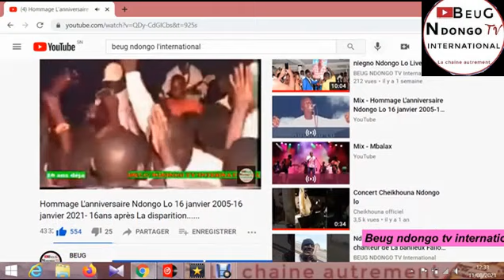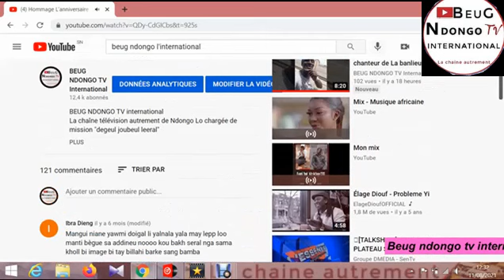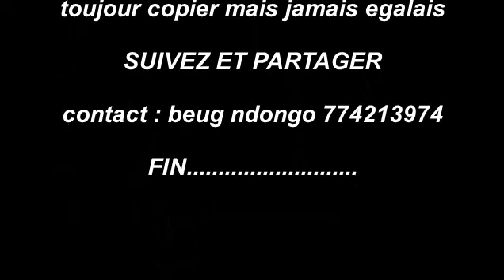NDONGO LO EN LIVE BIIR USA VOL1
BEUG NDONGO TV INTERNATIONAL
       LA Chaine télévision  Autrement
         vidéo NDONGO LO USA  vol 1
suivez et partager.